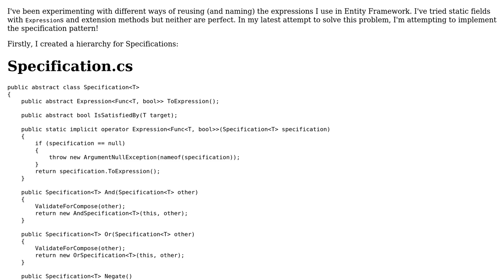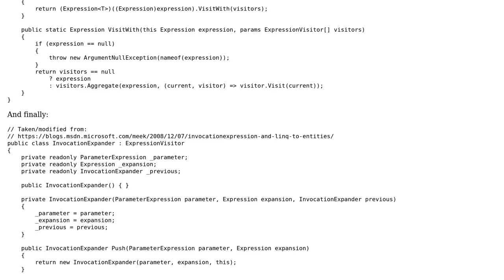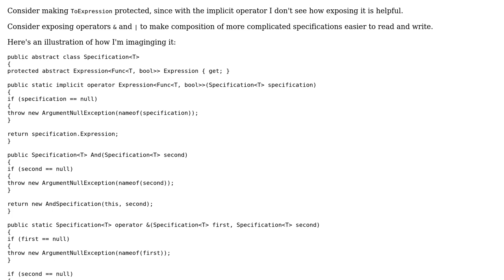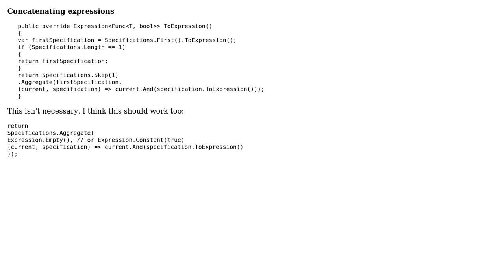Specification pattern in EF part 1 (2 Solutions!!)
Specification pattern in EF part 1

With thanks & praise to God, and with thanks to the many people who have made this project possible! | Content (except music & images) licensed under CC BY-SA | Music | Images & others | With thanks to user t3chb0t user RobH user mjolka and the Stack Exchange Network Trademarks are property of their respective owners. You are responsible for your own actions.